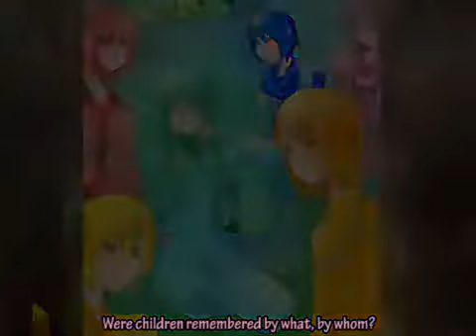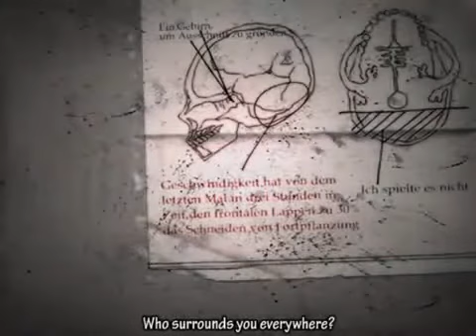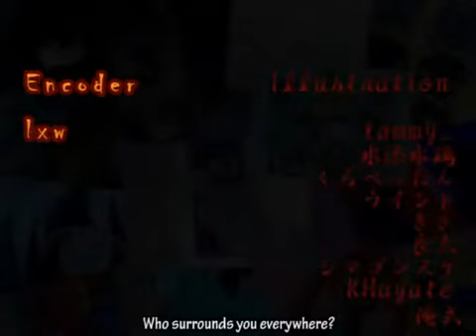Circle You, Circle You with English Sub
Transcription
Encoding: lxw
English Lyrics: RENA

Please use the below link to download the Mp3. Click on "MP3 を抽出" and the download should start.

Romaji:
hi no atara nu haikyo
mukishitsu na rouka
tsukiatari no heya ni
wasura ruru kodomo tachi
anata ga kuru no o
zutto matte tan da!
ureshii na! ureshii na!
nakayoku asobo?
kakome kakome
nige rare nu you ni
kakome kakome
nani shite asobu no?
yoake no ban ni
nakama ni nareru ne!
kagome kagome
'ushiro no shoumen da are?'
fukaki mori no (shi setsu)
kinji rare ta gijutsu
osanaki nouzui de
dekiru fushi no myouyaku
in no kodomo tachi ha
(sensei) o kakon de
warabeuta de asobu
'kagome kagome'
kakome kakome
make ta gaki tachi o
kakome kakome
kubi o kiriotose
kagome kagome
ude ga moge te mo atama ga tsubure te mo
shine nai kodomo tachi
mujaki ni warau
kakome kakome
kakome kakome
anata mo nomo u yo?
watashi tachi to
eien ni asobo u?